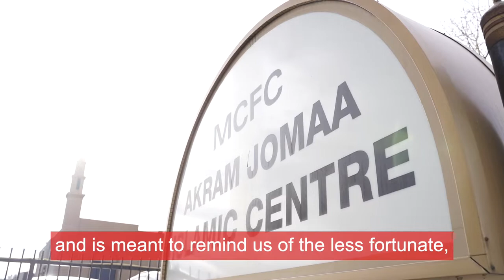Ramadan Mubarak with Geroge Chahal